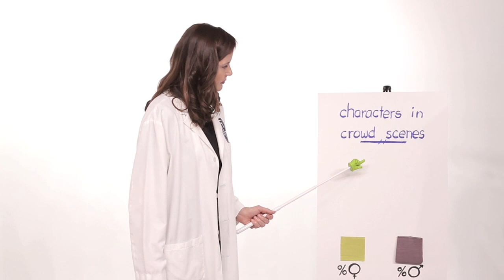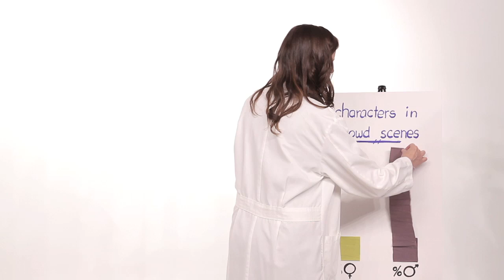Help Geena Davis End the Job Crisis (For Female Animated Characters)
Meet Jane.  Why does she look so sad?  She's a quirky, lovable, superbly talented cartoon girl who wants nothing more than a role to play in the world of animation.  Well, technically she'd love a sizable part in a big franchise with some union benefits.  But at this point, she'd be happy to be in a crowd scene.  So why isn't she getting any work?  Check out Geena's vide3o message to see why we need more female characters in children's media.  It's time to see Jane.  Please donate to the Geena Davis Institute on Gender in Media